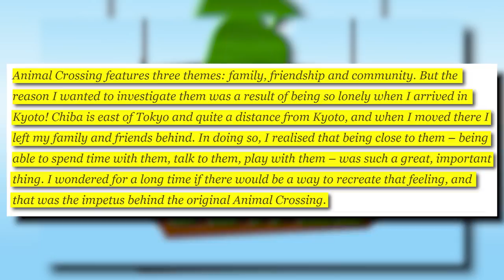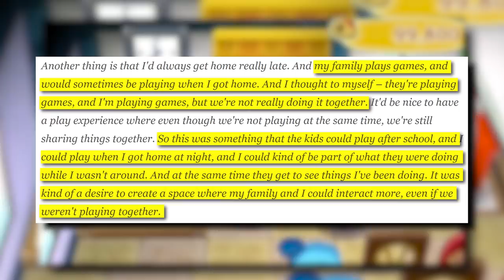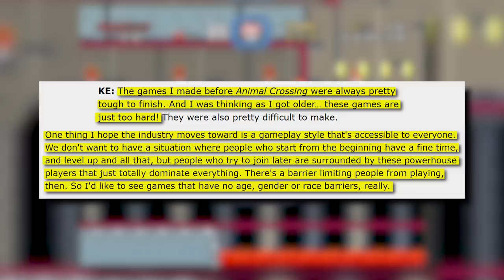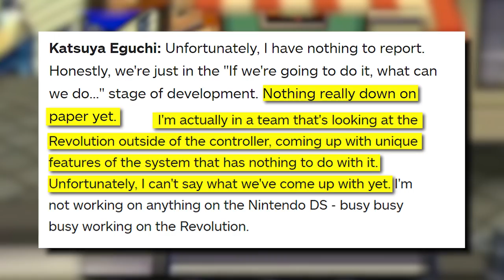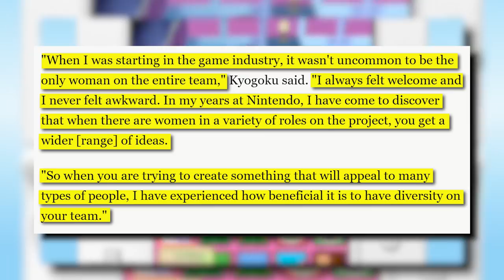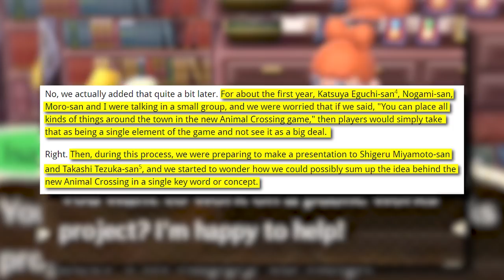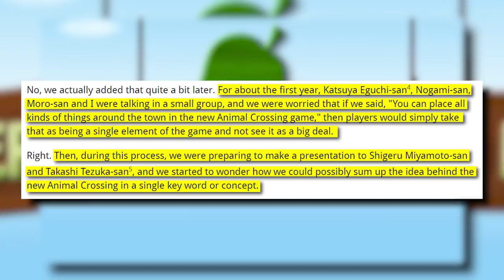This Is Animal Crossing - Inside Gaming Feature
I WAS SICK THIS DAY OR YOU BEST BELIEVE KDIN AND I WOULD'VE DORKED OUT FOR 3 HOURS -autumn